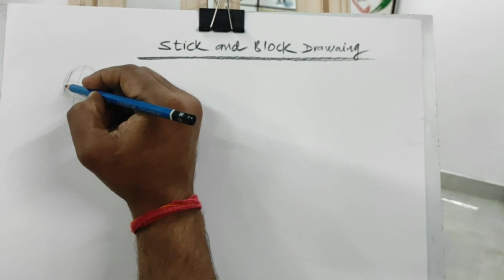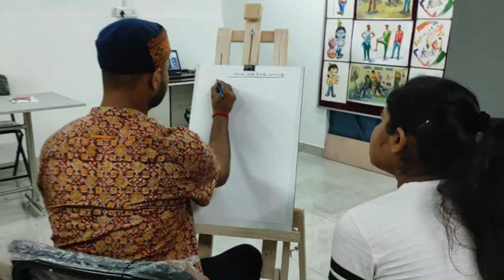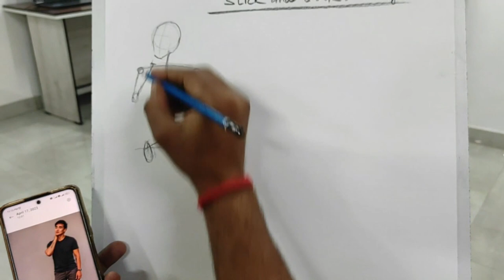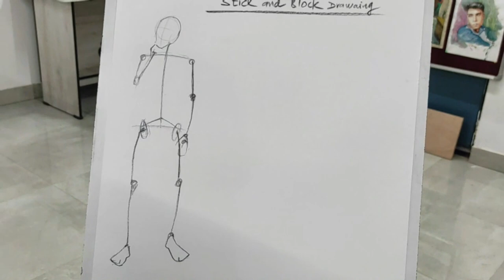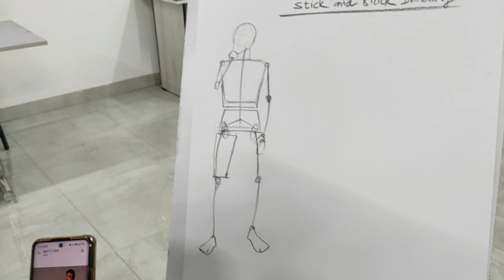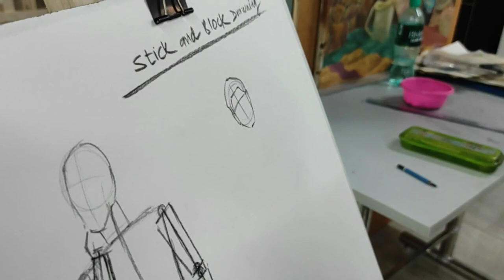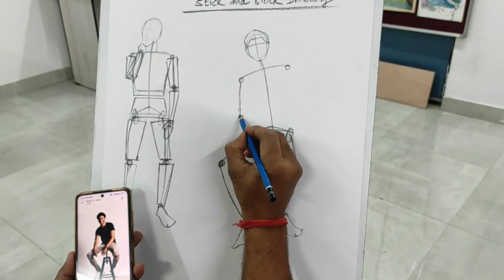Easy Process Sketching and Drawing | Delhi Fine Art Institute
Delhi Fine Art Institute is a place where exposure to new ideas and new ways of understanding Fine Art and Graphic Designing, art and creativity.
Students fill journey of creative trams formation where practice and explore different methods and solving various types of drawing and design problems.
Courses such as Professional diploma, Hobby course, Sketching and Drawing course,

Painting class for Kids and House Wife.
Course also designed to take admission in fine art college in India such as- College of Art, Jamia Millia Islamia, BHU, MSU, Chandigarh, Shanti Niketan, JJ College of Art Mumbai.

The Topic - Theory, Composition, illustration, Sketching and Drawing, Still Life and Model Study.

Classes Available for BFA/NIFT/NID Entrance Students Online and Offline Step by Step.

You can also REGISTER for our other Professional ONLINE and ONSITE Courses
Wich, we offer.
- DIPLOMA & CERTIFICATE COURSES IN FINE ART
- Fine Art (Painting)
- Hobby Course
- Professional Graphic Design
- VFX and Animation
- Kids Course

For more details, you can inquire on 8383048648, 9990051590 or can visit.